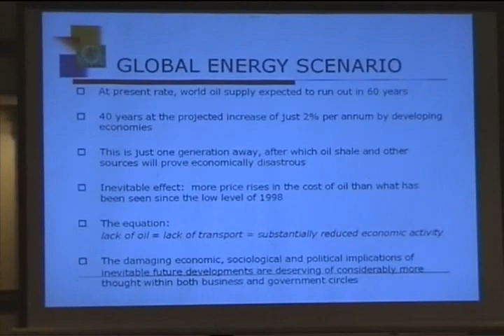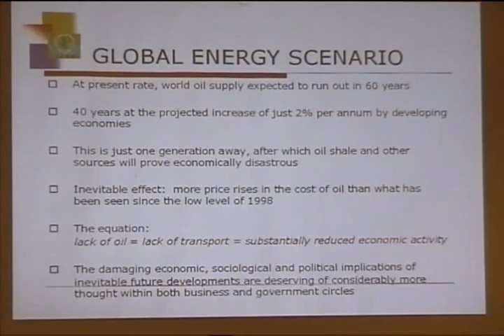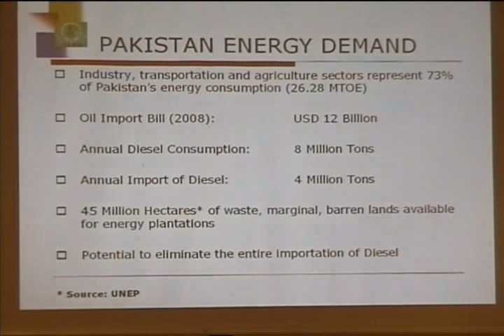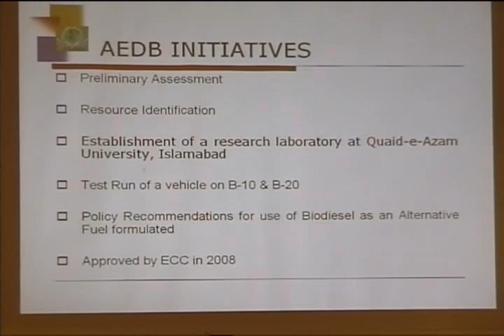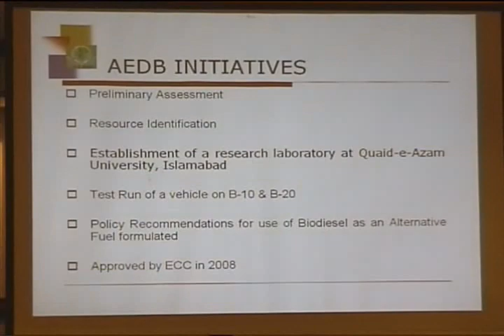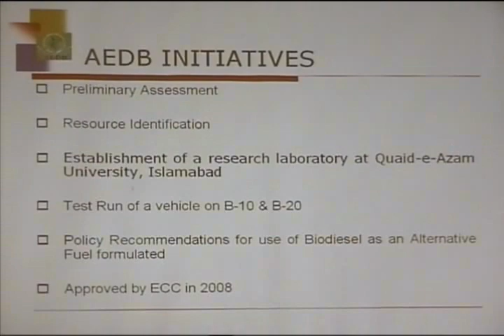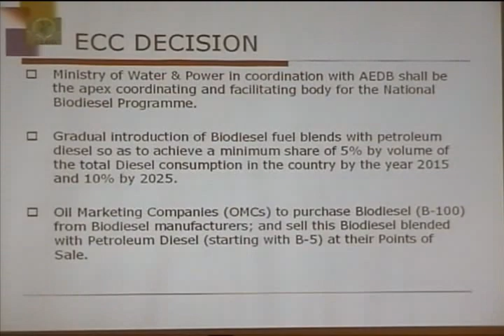Tahawar Hussain: Biodiesel Presentation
Presentation made during Seminar on National Biodiesel Programme, July 10, 2009, Islamabad.